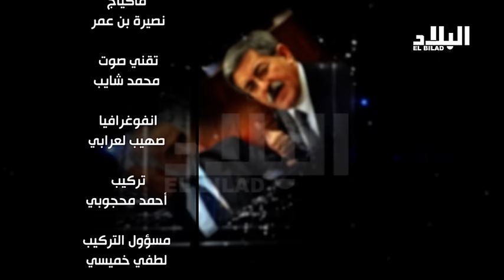برنامج بوضوح مع السيد : عبد الرحمان بلعياط قيادي بالأفلان وزيرسابق -el bilad tv -